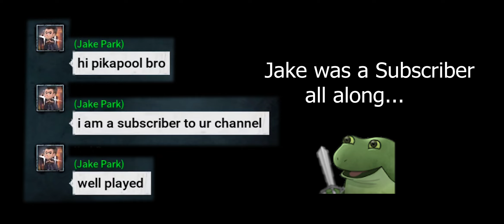Legion Gameplay | Meeting A Subscriber in the Fog | DBD Mobile